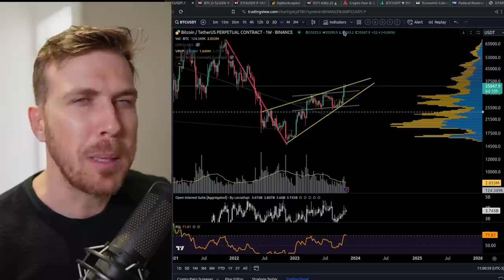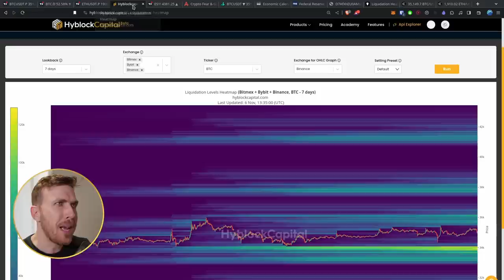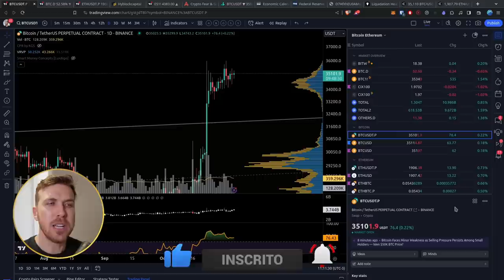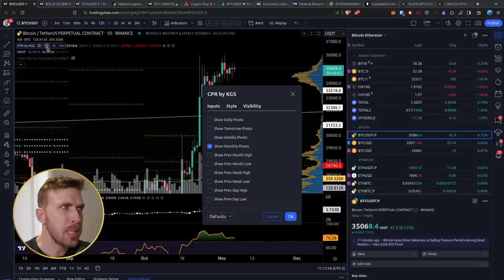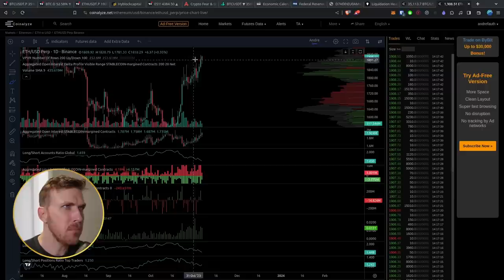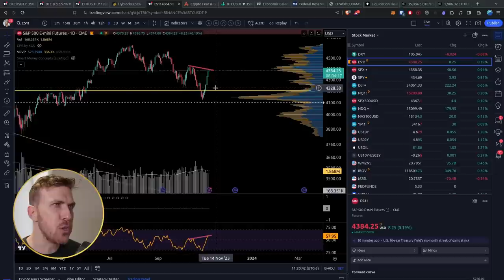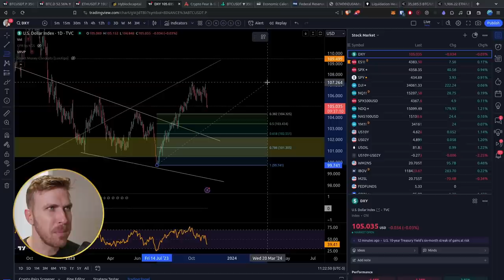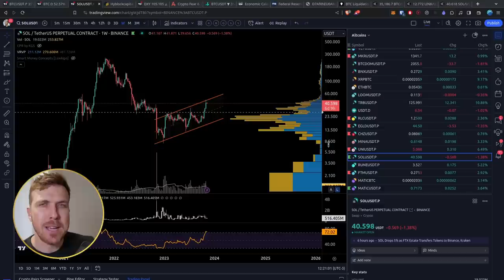Qual será o próximo movimento do BITCOIN